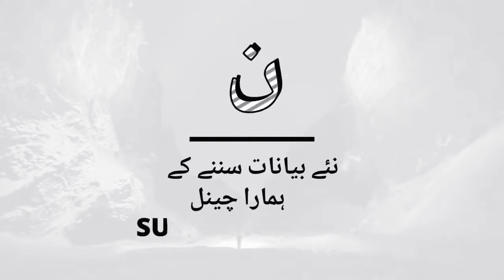mufti sahib ka latifa